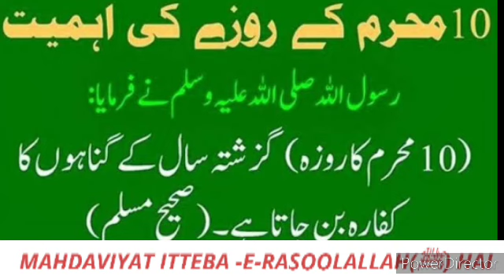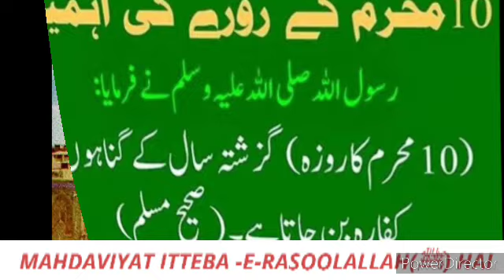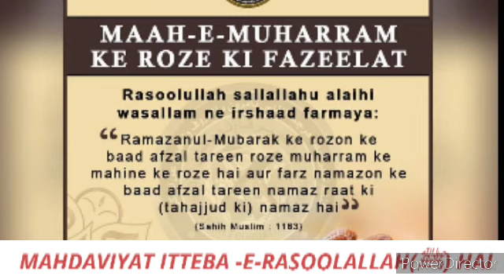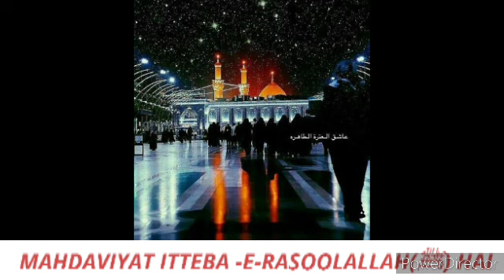Maqsad Shahadat Imam e Hussain (A.S) حضرت امام حسین علیہ السلام کی شہادت کا مقصد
مقصدِ شہادت امام حُسین علیہ الصلاۃ والسلام

SYED IMRAN ASHRAFI